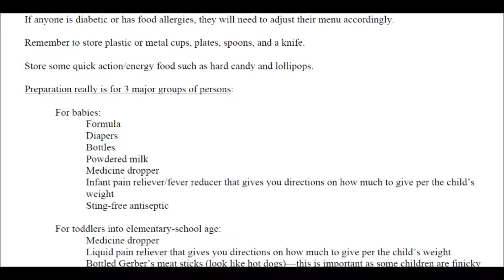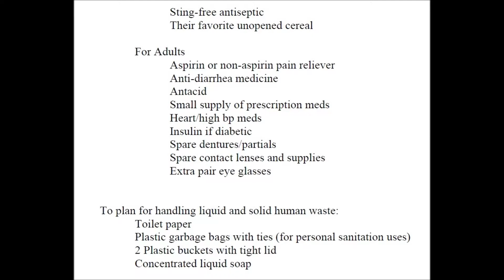Winter Disaster Preparedness-Gene Davis interviews Ray Herbst 23 Oct 2011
Things everyone needs to think about as they prepare for winter storms which may result in power outages; water and heat loss; inability to get food & medicine, etc.  Also touches on what you need to prepare to bring with you long before you consider going to a shelter.